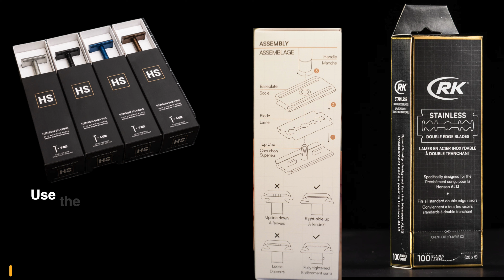Is Henson Shaving The Best Budget Razor?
Henson Shaving AL-13 demonstrating close-up shots of the razor actually cutting individual facial hairs that has fantastic sound. ASMR is a form of stimulating relaxation that is associated with measurable physiological differences in those who experience it. ASMR is said to have a calming effect and its best-known application is for treating insomnia. The prevalence of ASMR is unknown, but it's believed to be uncommon.

Check out the razor below for the lowest pricing on the internet.

Buy Direct and Save-
🇨🇦Henson Shaving Code: OHIO_SHAVES
Free 100 RK razor blades, add them to the cart and it will be discounted at checkout

***Safety Razors-
📦Goodfellas VALYNOR
📦Goodfellas Styletto
📦Merkur 34c
📦Merkur 23c
📦Merkur 37c Slant
📦Rockwell 6C
📦Rockwell 6S
📦Rockwell T2
📦Muhle R41 Twist
📦Leaf Razor
📦Leaf Twig Razor
📦Leaf Thorn Razor
📦Rex Supply Company, Ambassador
🇺🇸Rex Envoy
📦Edwin Jagger 3ONE6
📦Edwin Jagge DE89BLAMZ
📦OneBlade: OneBlade
📦Gravity razor
📦Equinox Professional
📦Facón Professional
📦PEARL Flexi Adjustable
📦Parker Variant
📦Parker 78R
📦Plow 2.0
📦TIMELESS RAZOR Aluminum
📦TIMELESS RAZOR Stainless Steel
📦TIMELESS RAZOR Bronze
📦TIMELESS RAZOR Titanium
📦Tatara Masamune Nodachi

***BLADES-
📦Astra SP
📦Gillette Platinum
📦Gillette Silver Blue
📦Gillette Nacet
📦Wilkinson sword
🇺🇸Personna USA
📦Persona lab blue
📦Personna Platinum
📦Variety pack

***BRUSH-
📦Simpson T3
📦Great value synthetic brush

***SHAVE SOAP & CREAM-
📦Taylor of old Bond Street
📦Proraso Sen

***SHAVE BOWL-
📦Timeless Razor Bowl
📦Collapsible bowl
📦Silicone bowl

***AFTERSHAVE-
📦Nivea Balm
📦Rockwell Balm

Pre Shave oil-
📦Shave Secret

***Alum block-
📦Proraso Post-Shave Stone
📦Alum Block
📦Parker Alum Block

Magnasonic Professional Ultrasonic